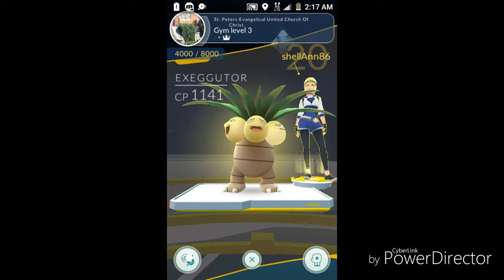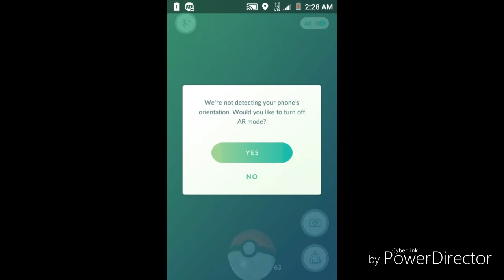Come to Daddy: Pokémon featuring Justyn